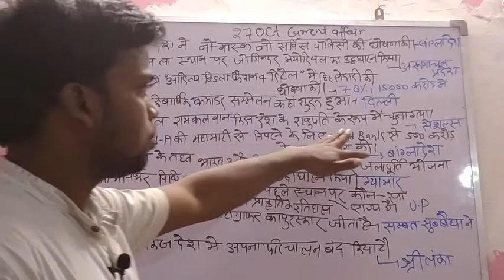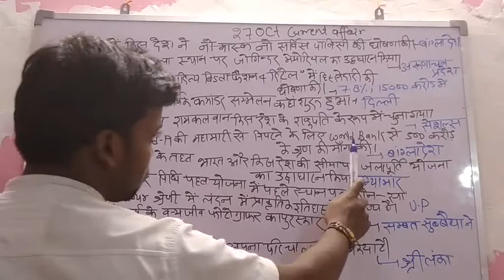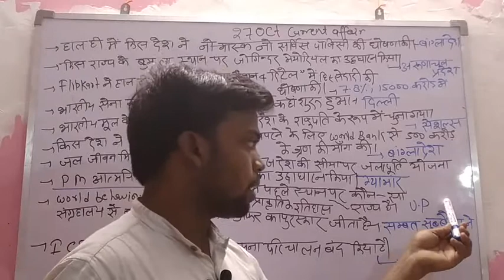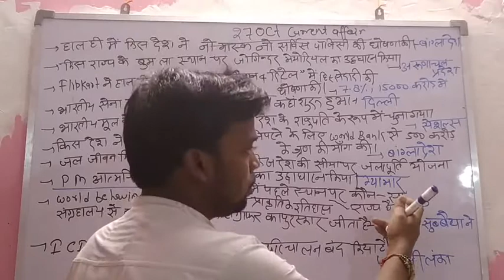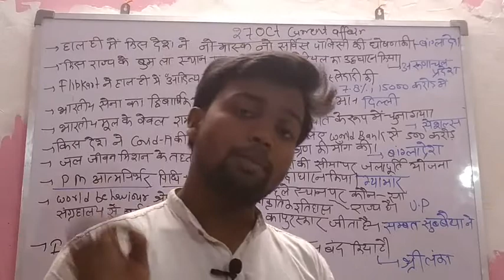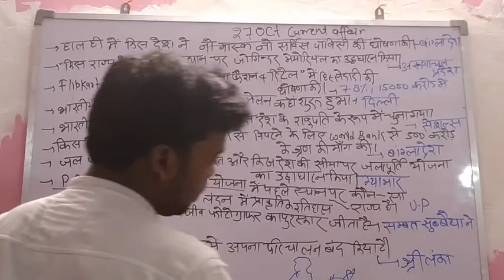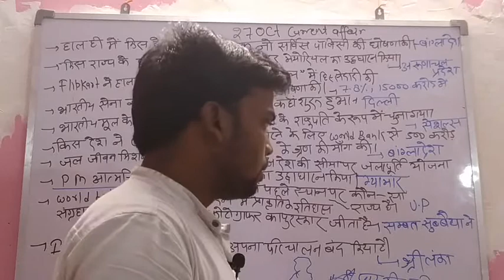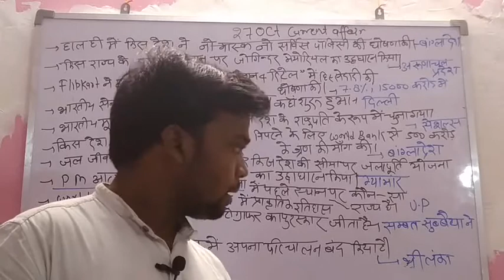Current Affairs Class | Important Questions | Railway NTPC Exam | currentaffairs 27 Oct 2020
Usefull for all one day exam RRB NTPC GROUP D,SSC
All upcoming exam
Current Affairs Class | Important Questions | Railway NTPC Exam
current affairs,
current affairs september 2020, current affairs
 current affairs u classes,
current affairs by Suraj Sir

RRB NTPC/ GROUP D/ upcoming EXAM
Distence And Direction Reasoning Class | Basic Concept | Important Questions |Railway NTPC Exam

NTPC GROUP D SSC Railway
Ranking Arrangement Reasoning | Ranking And Order Reasoning | Concept Class -7

RRB NTPC/ GROUND D / DELHI POLICE
Calender by Kaushal Chaudhary || Basic Concept || Calendar Trick || Railway NTPC And Group D Exam

All exam calendar questions
calendar ntpc exam
Usefull for RRB NTPC / GROUP D EXAM

Clock Concept Reasoning Class -6 | Important Questions of Clock Previous Year | RRB NTPC and GROUP D

Reasoning Clock With Concept  Class for Railway NTPC exam and Group D Exam

reasoning classes,
clock
how to calculate Time in clock
clock questions
angle mesurment of clock

reasoning,
reasoning tricks,
reasoning questions
water image,
water image and mirror image,
water image of clock,
water image clock reasoning tricks,
water images tricks,
water image kaise banaye,
water image and mirror image short trick,
water image reasoning tricks,
water images reasoning